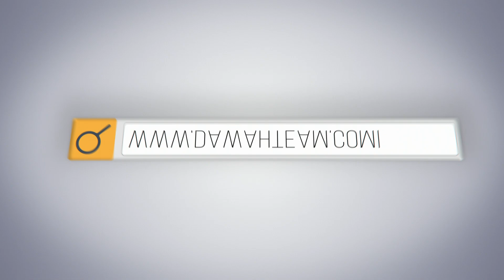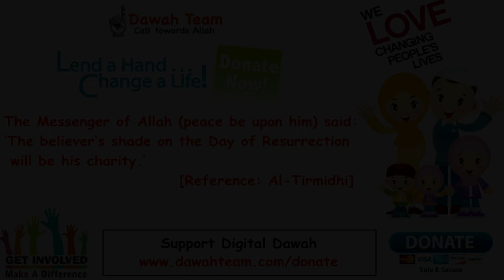🚨HOW TO GET THROUGH HARD TIMES IN LIFE🤔 ᴴᴰ - Mufti Menk